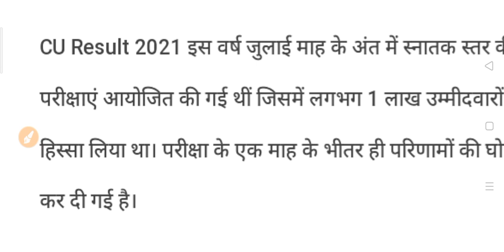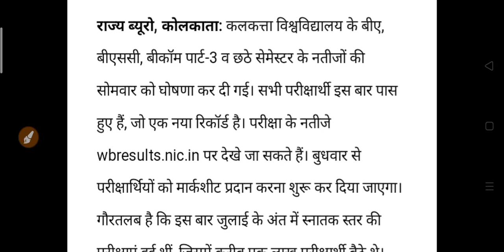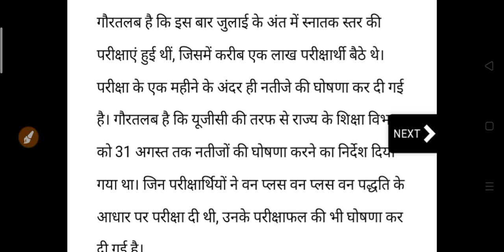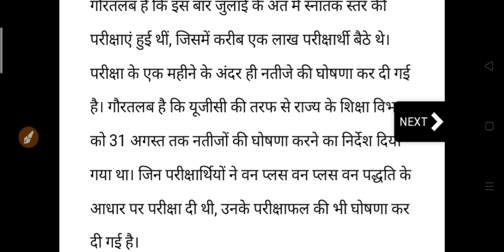B.A B.Sc B.Com 2021 का रिजल्ट आ गया है | University Result 2021 | College Result 2021